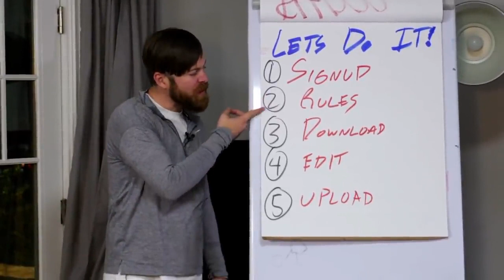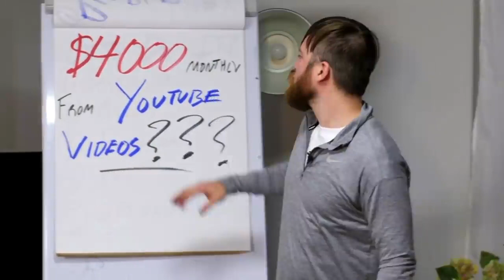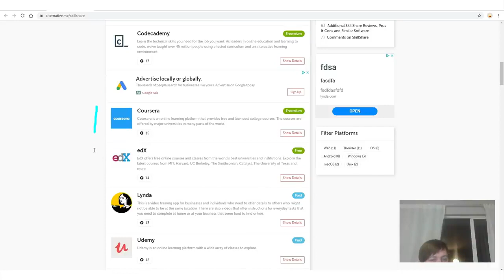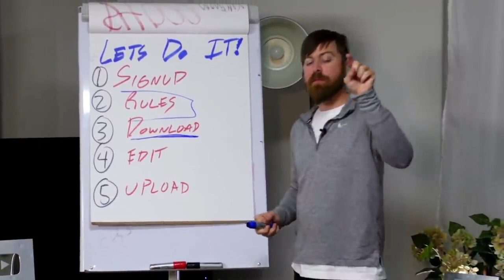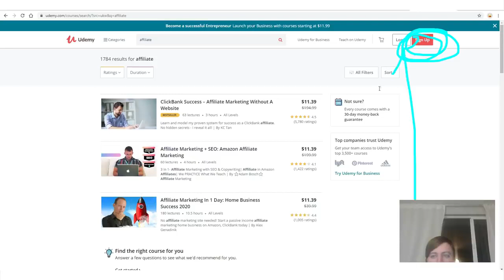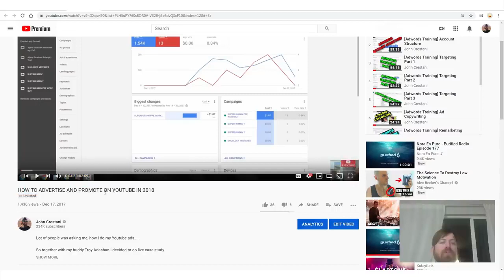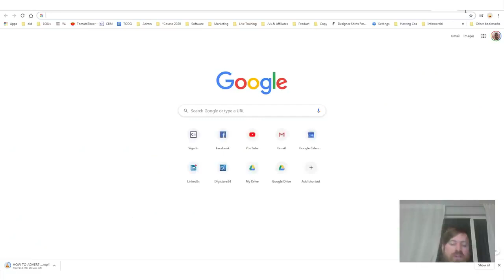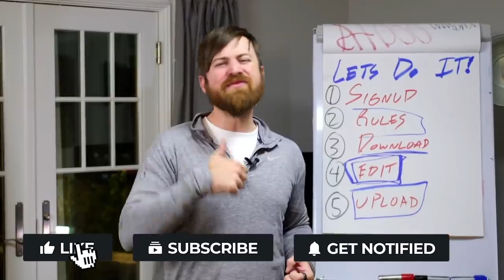How to Earn $4,000 per Monthly From YouTube Videos without making them 2021